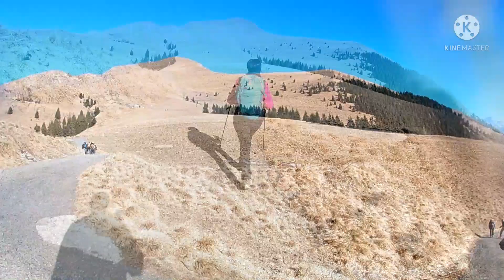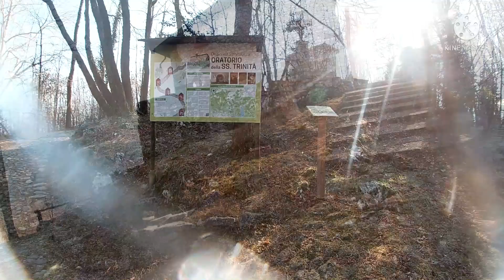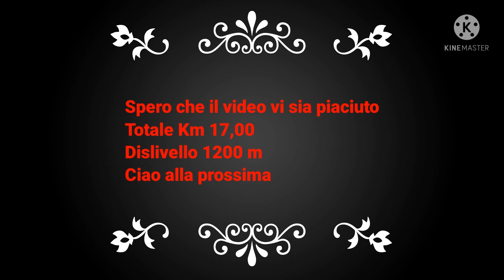Parre ,R.Vaccaro ,Monte Trevasco,Parre giro anello